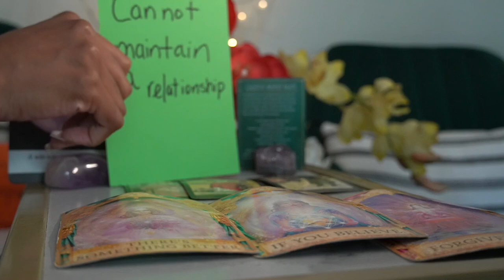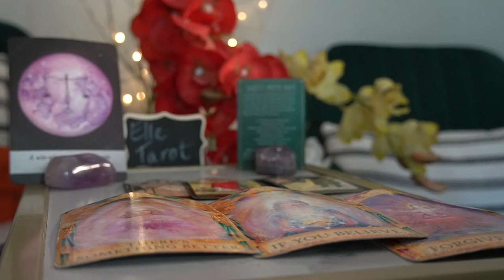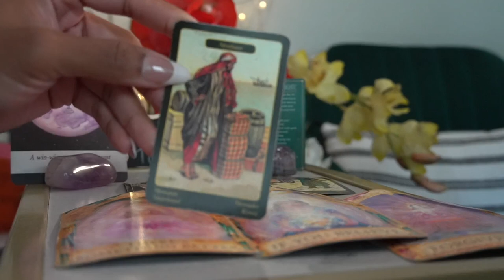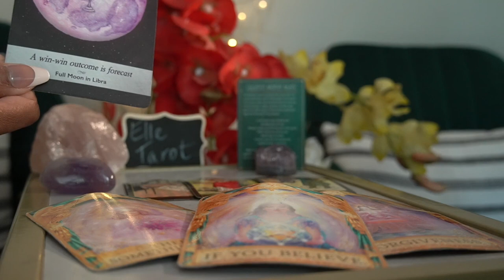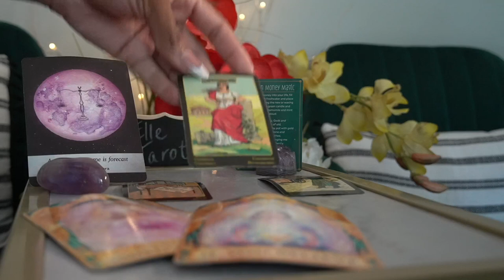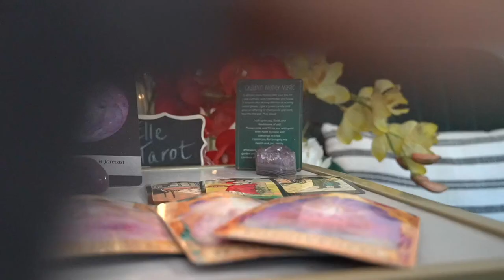TAURUS SEPT '21 THEY WANT YOUR FORGIVENESS AND WON'T SHUT UP ABOUT IT